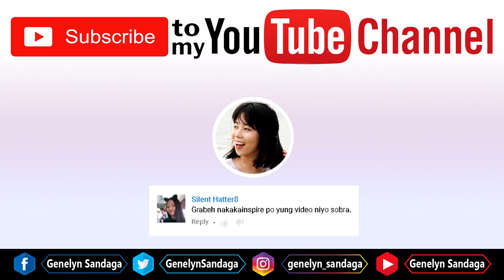Toyo/Soy Sauce Painting Art Challenge | Philippines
I have a girl ref

George Street Shuffle by Kevin McLeod